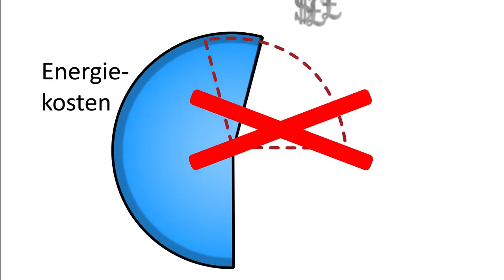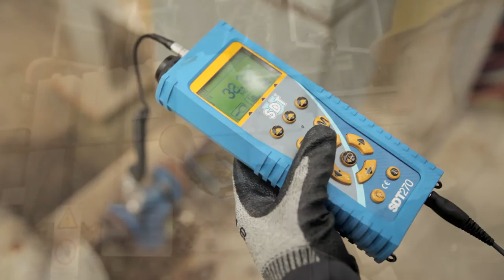Ultrasone lekdetectie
- Perslucht: We kennen allemaal de cijfers en zijn ons bewust van de hoge kostprijs. En toch blijven we ze negeren. Perslucht is één van de drie grootste nutskosten voor producenten. Met SDT kan u alle lekken in uw persluchtsysteem zeer snel opsporen. U kunt lekken vinden tijdens de piekproductie ongeacht het lawaai in uw fabriek. Een managementprogramma voor persluchtlekken is eenvoudig in te voeren en levert meetbare resultaten op met een korte terugverdientijd. Niets beter dan een ultrasone lekdetector van SDT om de lekken op te sporen.